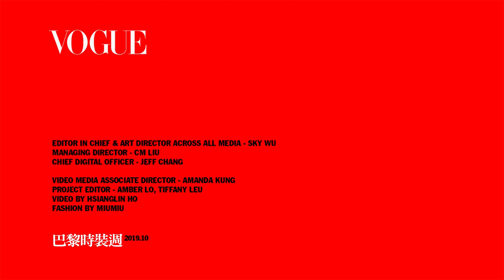芮塔歐拉Rita ora、寇弟女友Lili Reinhart齊聚Miu Miu展現俏皮、優雅風格｜2019巴黎時裝週｜Vogue Taiwan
Rita ora和Lily齊聚巴黎時裝周 向台灣揮手

【追蹤 VOGUE TAIWAN】
★LINE：VogueTaiwan